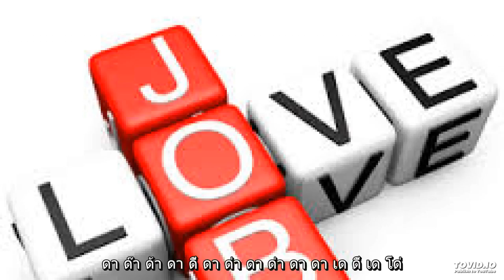งาน karaoke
งานคือผลของความรักงาน Karaoke ดูรายละเอียดเพิ่มที่